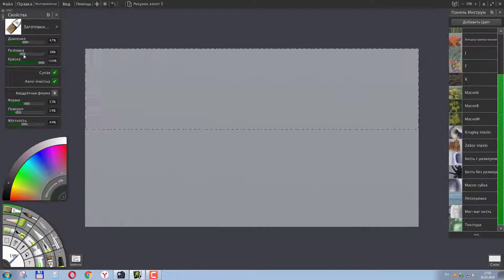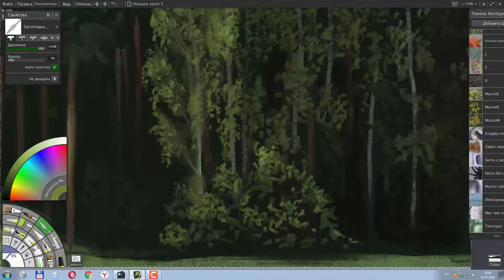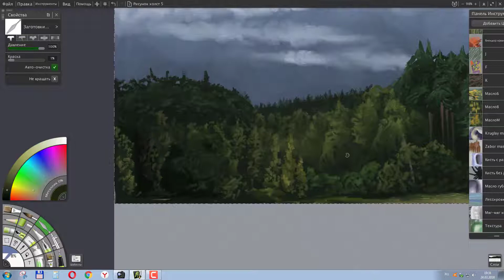ArtRage 5 Вечер Speed painting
ArtRage 5 Ускоренный процесс рисования.  Рисуем в программе ArtRage 5 масляными красками Результат ( и другие работы ) можно посмотреть
ArtRage 5 Accelerated drawing process.. We draw in the program ArtRage 5 oil paints Result (and other works) can be found